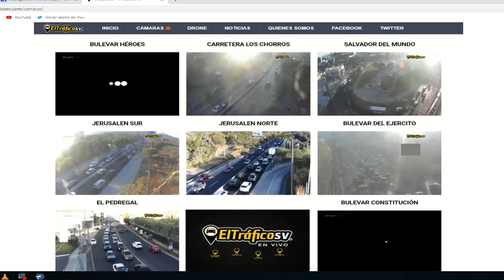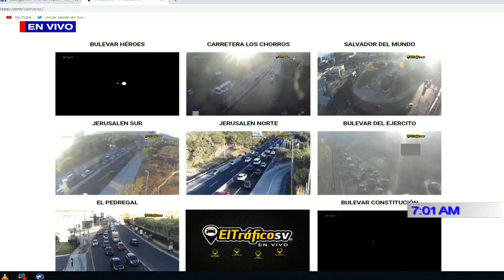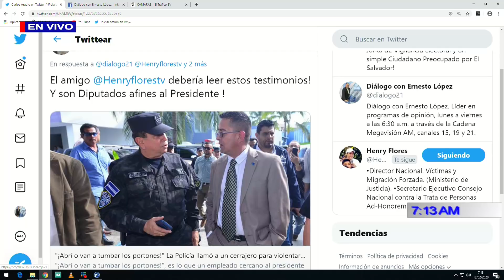PROGRAMA DIÁLOGO CON ERNESTO LÓPEZ 12 DE FEBRERO 2020